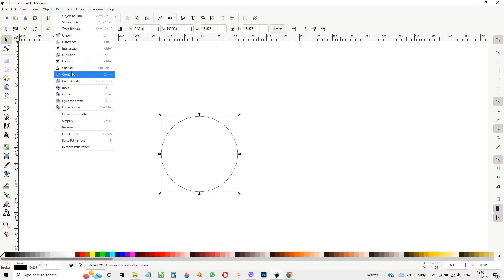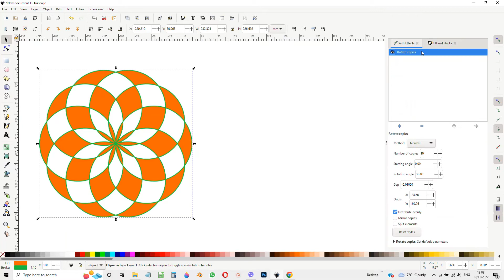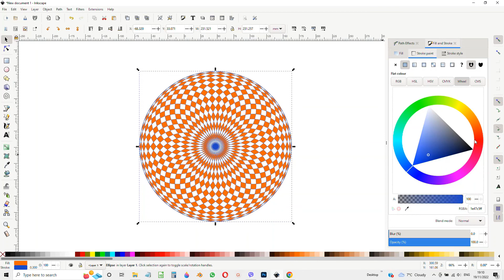INKSCAPE TUTORIAL: Vector Geometric Eye in 1Minute! 😊👍 Path Effects.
Short tutorial to create vector geometric eye in Inkscape